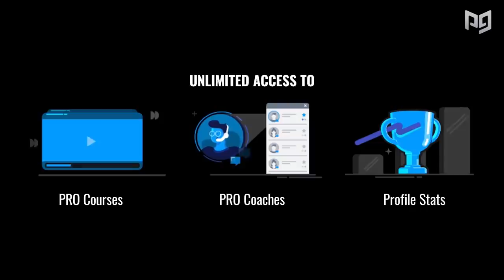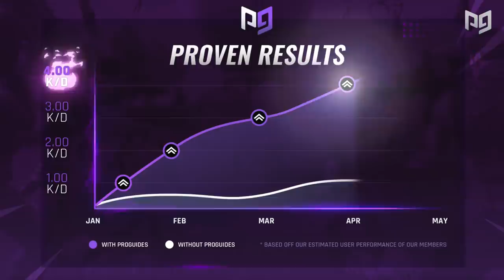HUGE MISTAKES Holding you Back in Fortnite Chapter 2 - Tips and Tricks